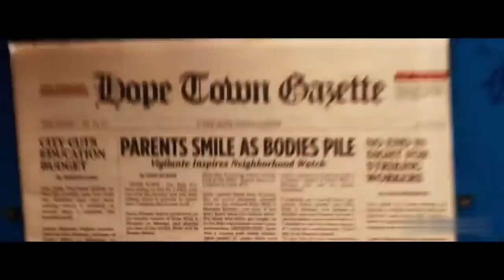A Homeless Man Encounters A Merciless Don Then He Picks Up A Shotgun|Dark Explanation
Hoping for heaven but finding an urban hell, a homeless man takes aim at a crime boss and the man's sadistic sons.